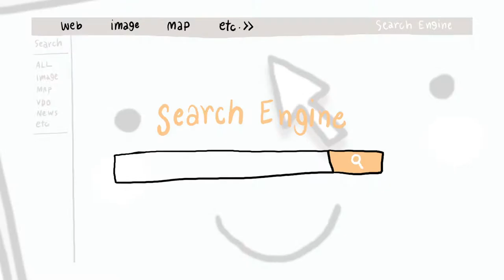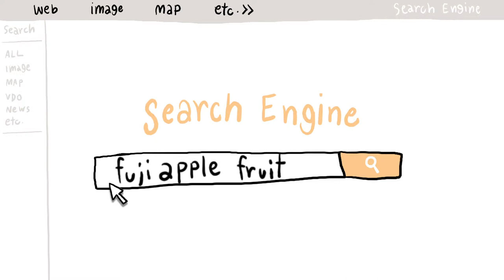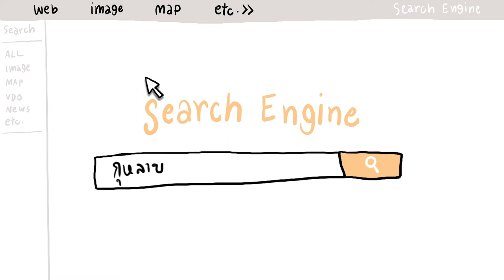Search - การค้นหาข้อมูลบนอินเทอร์เน็ต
สื่อการเรียนรู้เรื่อง "การค้นหาข้อมูลบนอินเทอร์เน็ต"
จัดทำโดยสำนักคอมพิวเตอร์ มหาวิทยาลัยศรีนครินทรวิโรฒ